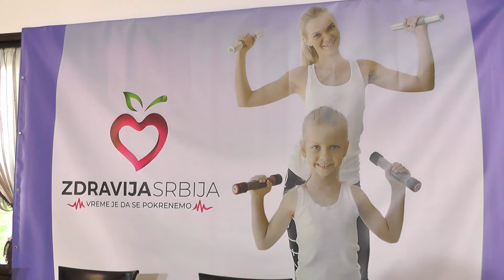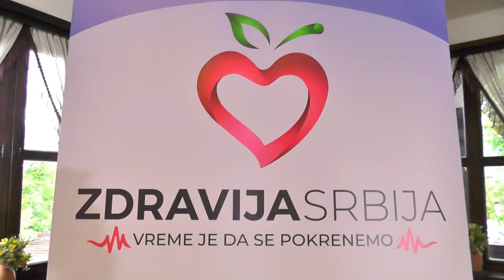''ZDRAVIJA SRBIJA'' U PIROTU 15062020